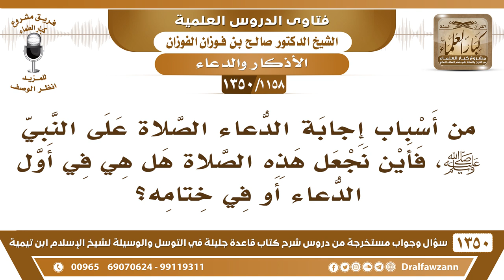[1158 /1350] من أسباب إجابة الدعاء الصلاة على النبي ﷺ، فأين يكون موضعها من الدعاء؟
-[1158 /1350] السؤال: من أسباب إجابة الدعاء الصلاة على النبي صلى الله عليه وسلم، فأين نجعل هذه الصلاة هل هي في أول الدعاء أو في ختامه؟
الجواب: سمعتم الحديث أنه يثني على الله أولًا، ثم يصلي على النبي صلى الله عليه وسلم ، ثم يدعو بما شاء.
للاشتراك في قناة الشيخ صالح الفوزان
أسئلة وأجوبة من شرح قاعدة جليلة ( 1350 ) مقطع

للاستفسار والإقتراحات والدعم
رئيس الفريق
لمشروع كبار العلماء